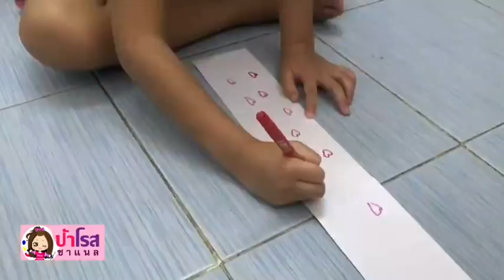ป้าโรส ชาแนล ตอนที่ 5 สอนวาดรูปหัวใจ ด้วยเทคนิค ง่ายๆ Parose Channel EP. 5